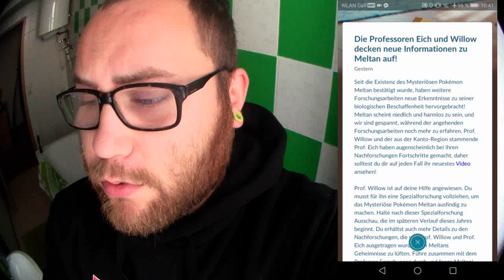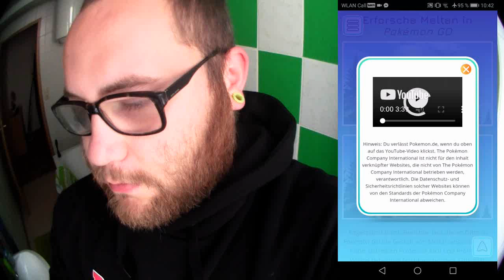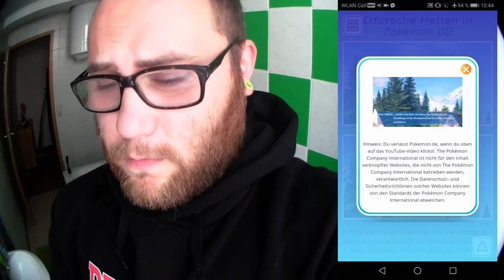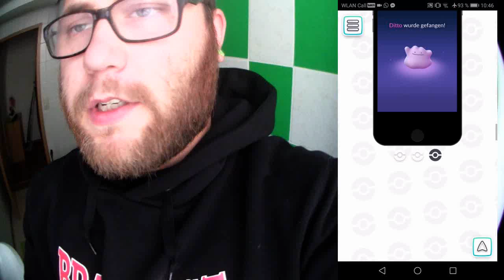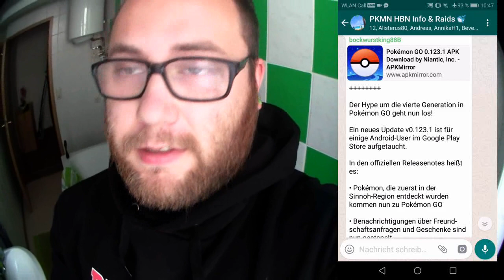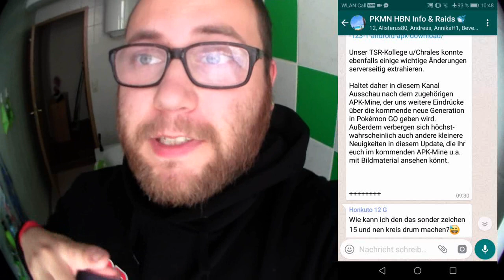Meltan kommt / Neues Update v0.123.1 | Pokémon GO Deutsch # 078